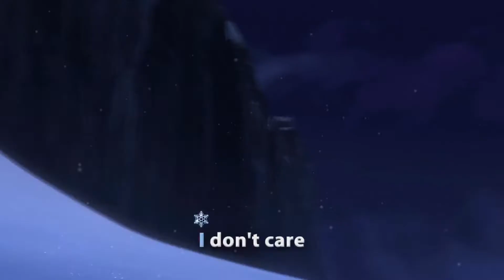Sara Bardu, ROMANIA. Winter Ball with TV START. 2020, December - 2021, January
Meet the participant of the Online Beauty Contest "Prince and Princess of the Ball"
Sara Bardu, ROMANIA - 8 years old
1. Presentation «Video congratulations on New Year’s and Christmas holidays».
2. Defile “Ballroom costume".
3. Defile " The Fabulous Character "
International online project. «Winter Ball with TV START »
TV START International TV Festival's Movement
TV START- FESTIVAL
Organizers:
Liliya Sheкhanina
Aleksandr Litvinenko